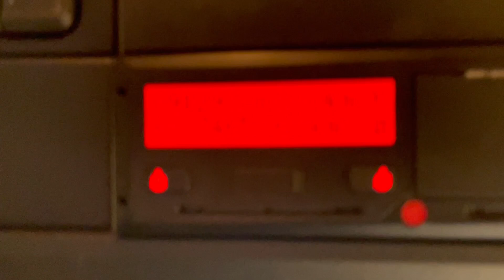New In Stocklist For Sale: DAF CF460 *EURO 6* SPACE CAB 6X2 TRACTOR UNIT – 2017 – AY17 VXG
DAF CF New Generation Twin Sleeper Space Cab.
Paccar 460 BHP Turbo Charge Cooled Euro 6 Engine c/w Ad-Blue.
Ecas Drive Axle Air Suspension c/w Hand Held In Cab Raise Lower Controls.
Air Suspended Midlifting / Steering Axle.
Full Air Deflector Kit c/w Cab Side Extension.
Exterior Sunvisor.
Electric Driver and Passenger Window.
Electric Adjustable Heated Mirrors.
Electric Sunroof.
12v / 24v Auxiliary Power Sockets.
Cruise Control.
Plated Weight: 44,000 Kgs
Design Weight: 44,000 Kgs
Tested Until End: August 2023.
Mileage: 746,589 Kms
Registration Number: AY17VXG
Spec Number: 31968